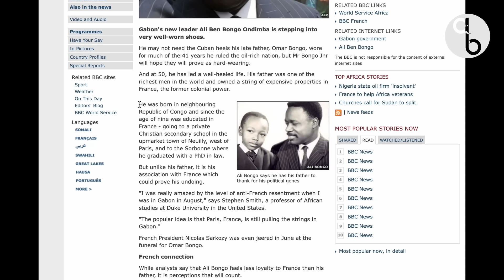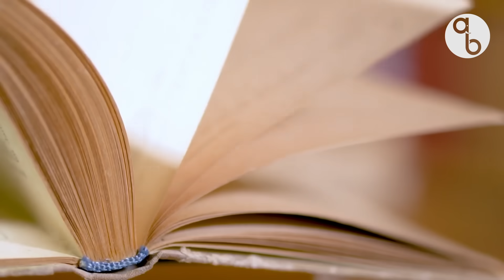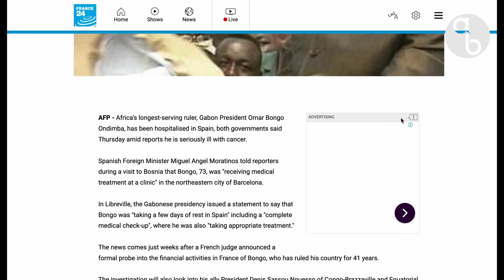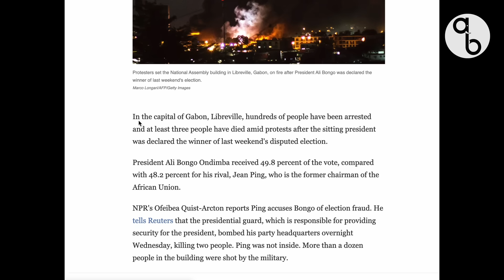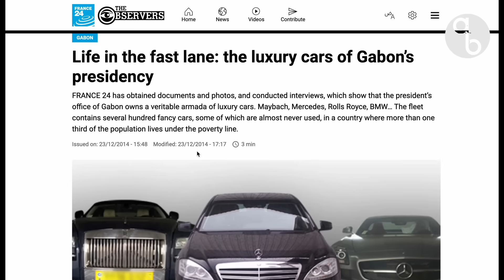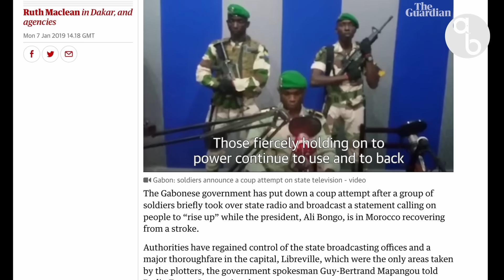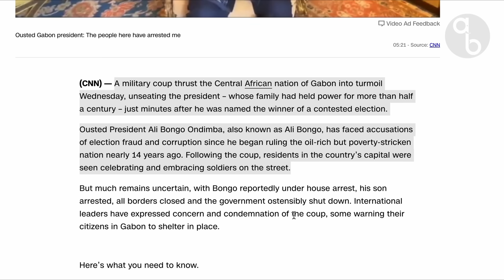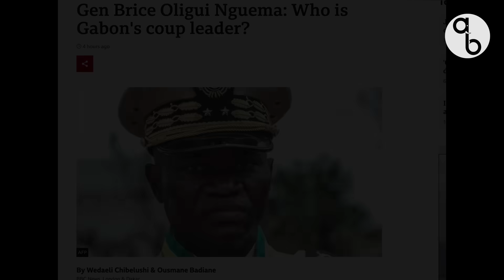Gabon's Ali Bongo: The Rise and Fall | Gabon Coup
In the early hours of Wednesday 30 August 2023, military officers in Gabon announced they were seizing power from President Ali Bongo Ondimba in a stunning coup, threatening the Bongo family’s half-century rule over the central African nation.

The soldiers said they were annulling the results of recent polls in which Ali Bongo had been declared the winner but the opposition said the election had been rigged. But who is Ali Bongo and how did Gabon get to this point? To some, he is a spoilt, playboy prince who saw ruling the oil-rich Gabon as his birthright. This one-time aspiring musician stepped into his father's shoes to continue his family's rule.

In this episode of African Biographics, we cover the rise of Ali Bongo as well as events leading to his fall.

Mercy by Kai Engel

Lesiscia by Kai Engel

Summer Days by Kai Engel

French Fuse | Rain Fuse